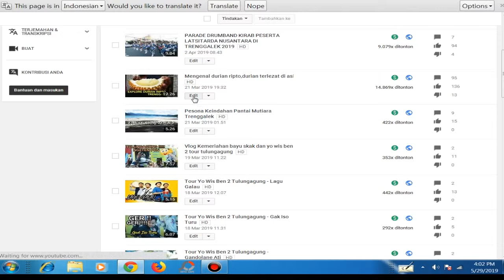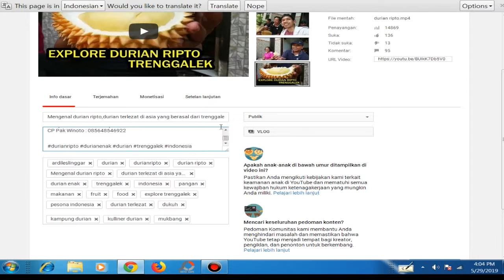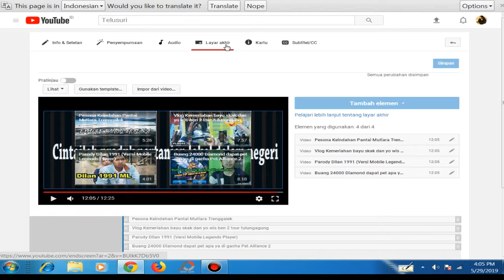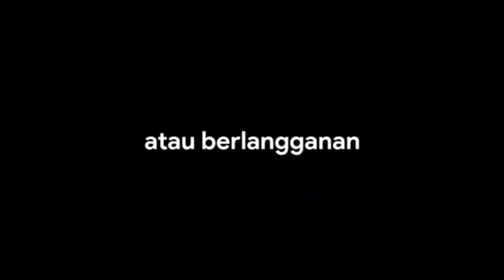Cara Mudah Setting Pengaturan di Youtube Biar Viewernya banyak (Tips Buat Youtuber Pemula)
Video ini saya berikan tutorial Cara Mudah Setting Pengaturan di Youtube Biar Viewernya banyak dengan detail dan mudah untuk diikuti..